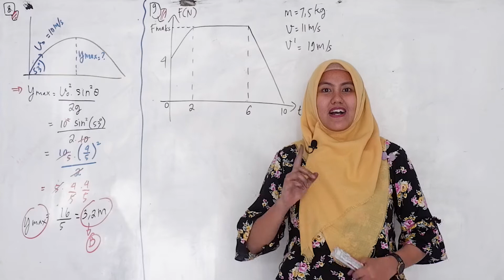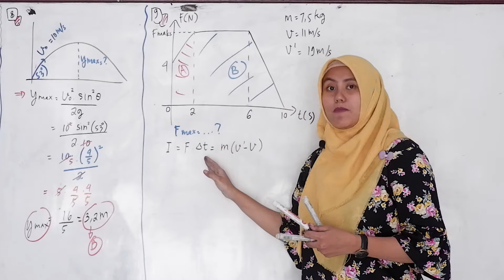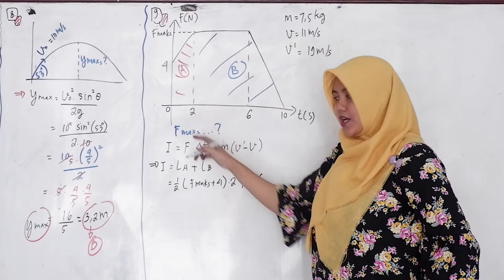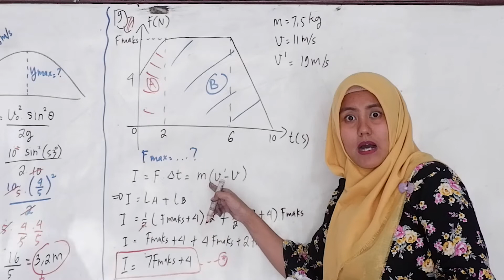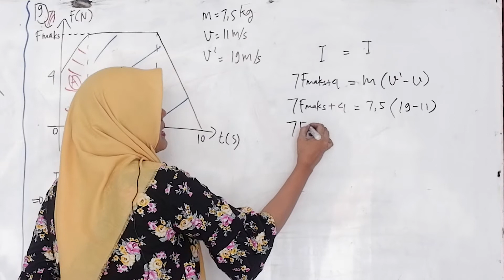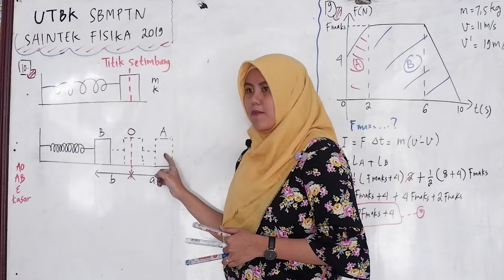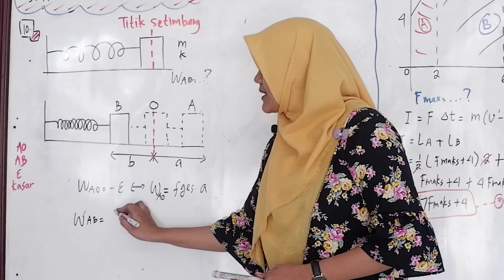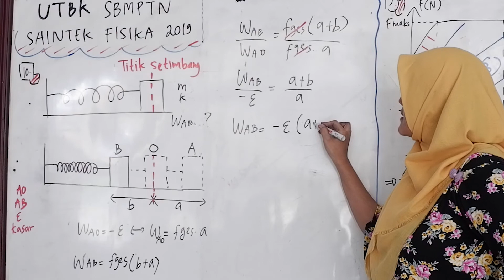Pembahasan SOAL UTBK SBMPTN SAINTEK FISIKA 2019 - Impuls dan Momentum, Usaha dan Pegas - Dyna, S.Pd.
Video ini berisi mengenai Pembahasan SOAL UTBK SBMPTN SAINTEK FISIKA 2019 yaitu soal Impuls dan Momentum, Usaha dan Pegas.